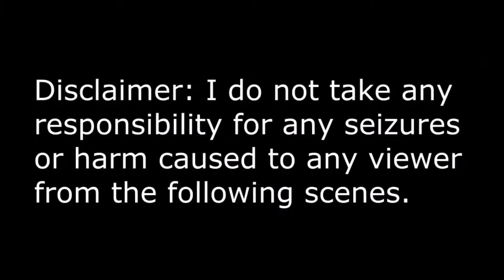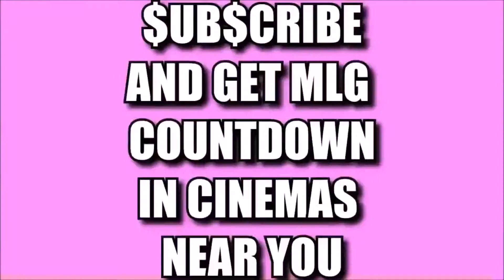100 ABONNENTEN - MySteryC Abo Special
Dafür bekommt ihr ein kleines aber aufwendiges Special. Wir hoffen euch gefällt das Video und nehmt es bitte nicht zu ernst. ;)